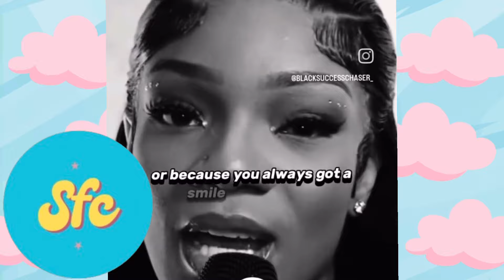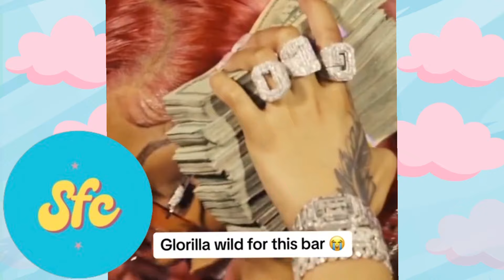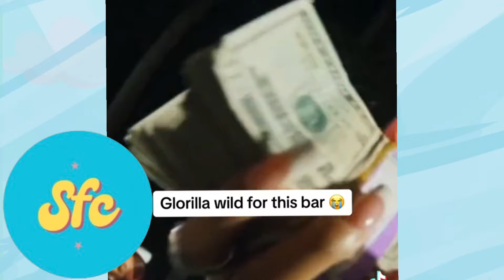GloRilla - Glorious | ALBUM REVIEW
Age: 25

Nationality: American

Siblings: 2